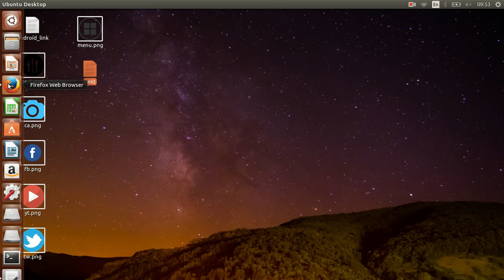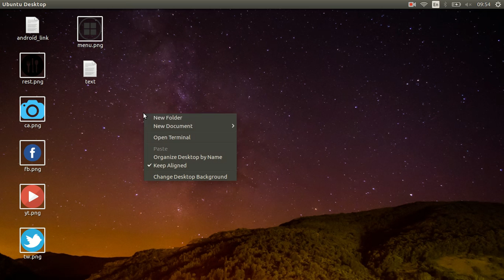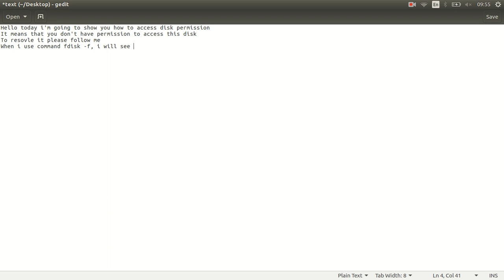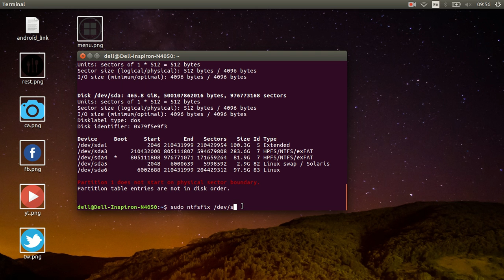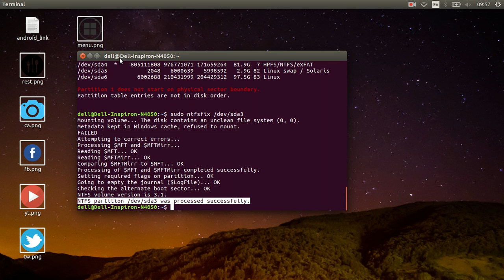how to fix disk on ubuntu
This video show you how to fix disk when you want to access which disk partition you want to access.